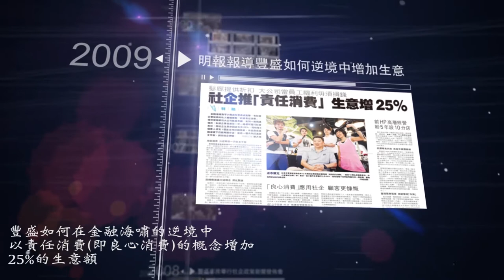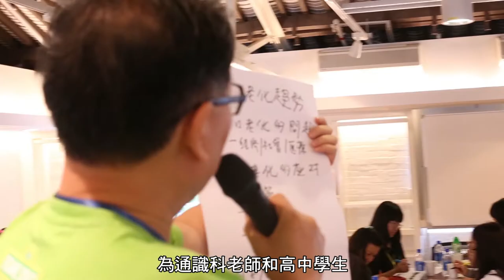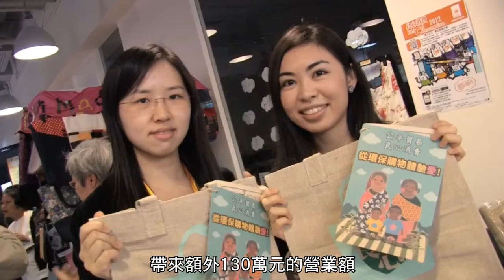豐盛社企學會5周年短片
回顧歷史，我們是香港社創運動的的先驅，推動香港社創運動的發展。早於1987年，我們己成立的基督教豐盛職業訓練中心，廿年來一直協助釋囚重投社會。到2008年，我們更是香港首間社會企業透過集資方式成立有限公司—基督教豐盛社會企業有限公司，其間向民間及商界大力推動良心消費和知識型義工的概念。到2011年，豐盛社企學會成立，我們繼續開創性工作以及推廣社會投資回報、十一良心消費運動及社會營銷等概念和活動，以進一步推動香港的社創運動發展。